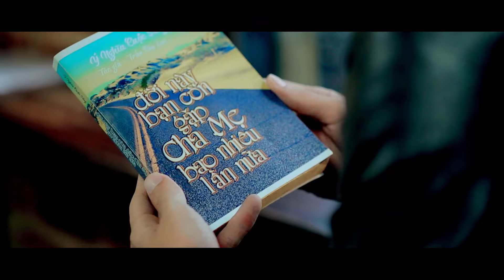Chúc Mừng Năm Mới - Hồ Quang Hiếu | Official MV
☆ Music Video Chúc Mừng Năm Mới performing by Hồ Quang Hiếu

☞ Download mp3 tại đây:

© Bản quyền thuộc về HỒ QUANG HIẾU, Việt Nam.